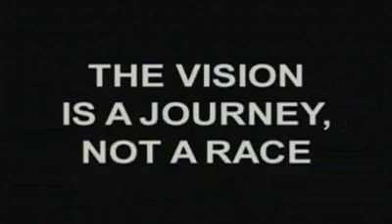A Renewed Spirit of Discovery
The president announces the Vision for Space Exploration at NASA Headquarters in January 2004.